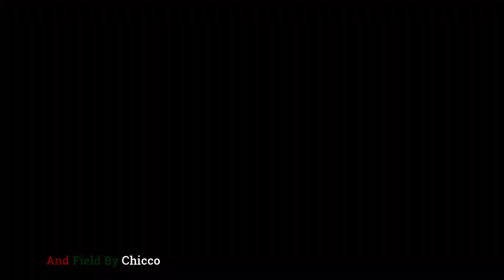200m Heats Men - Thika Wknd Meet